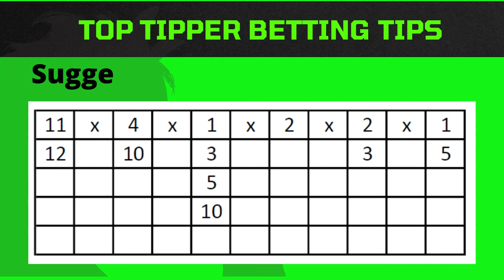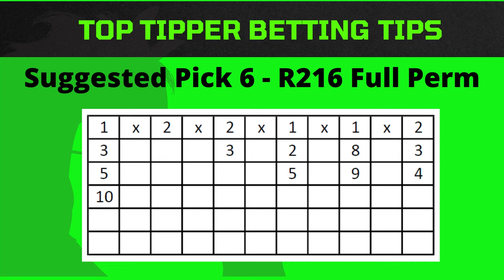Turffontein 020123 Horse Racing Tips